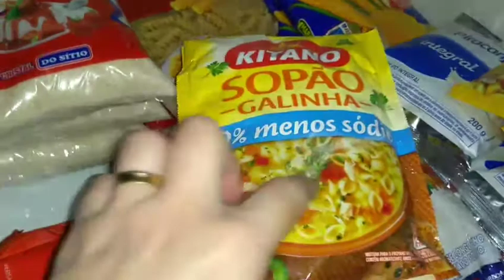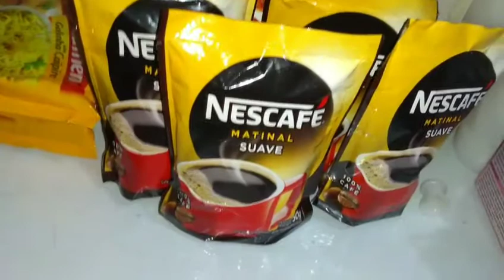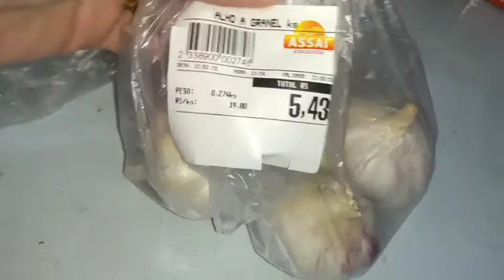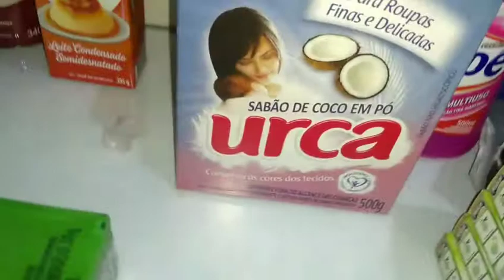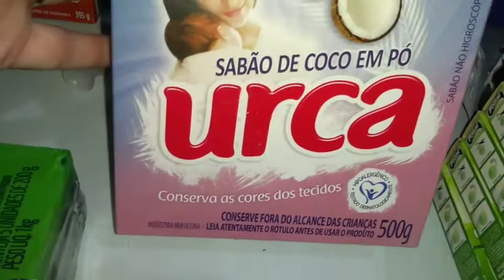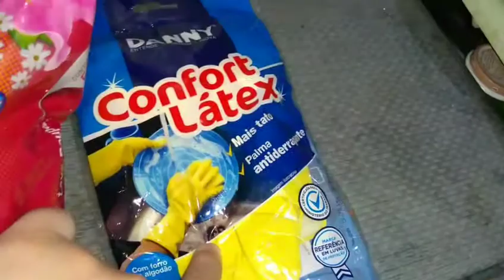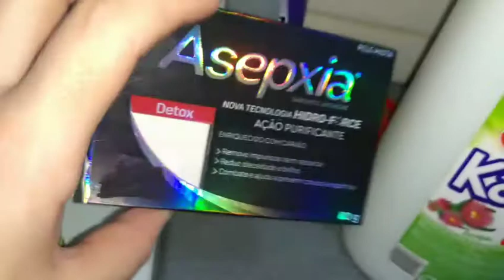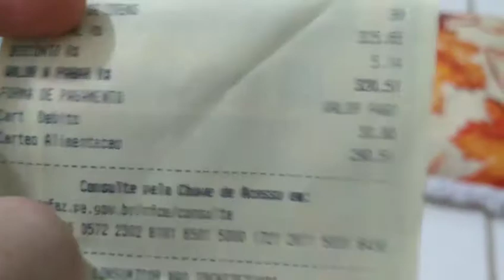Compras de mercado para nossa quarentena 😷| Roberta Lopes